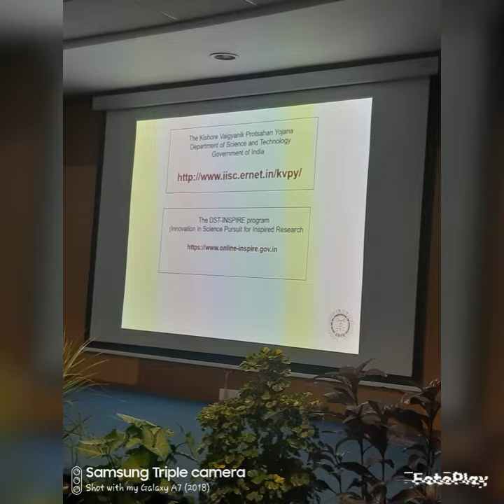Visit to CDFD